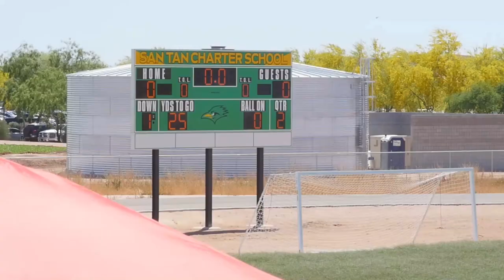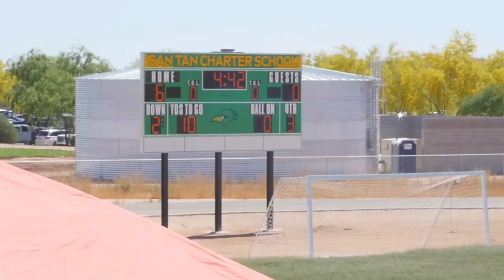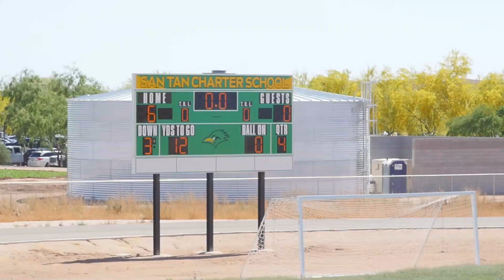Matai Warriors vs Head Hunters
Arizona Desert Football League
Week 11  4/27/2019